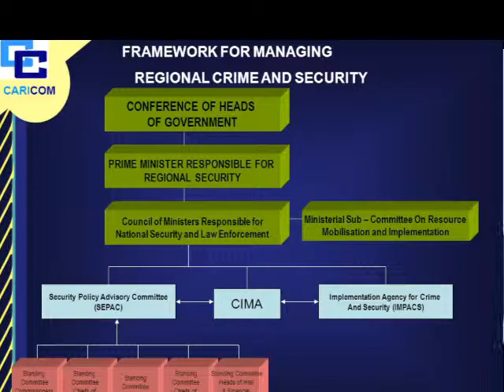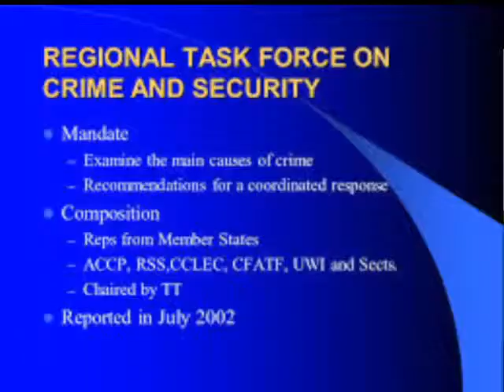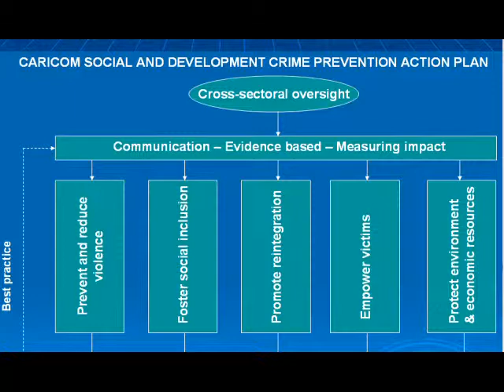CARICOM One on One - Regional Security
Head of the Crime and Security Unit at the CARICOM Secretariat Sherwin ToyneStephenson speaks about Regional Security with Communications Officer Jascene Dunkley-Malcolm, on 30 April 2019